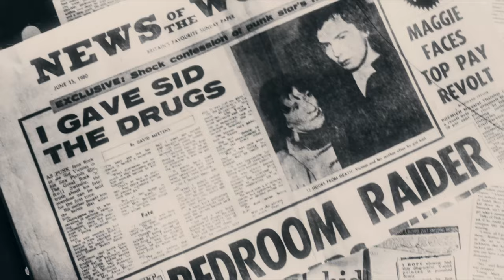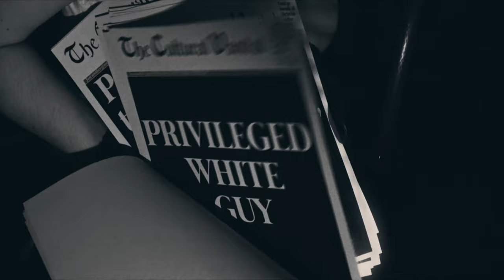'WAKE UP PUNK', arriving in select cinemas 5th May and all major digital platforms 9th May.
Fresh off its World premiere at the Glasgow Film Festival, WAKE UP PUNK, comes from the heart of the Punk movement and is a unique insight into the true origins of punk.

Directed by Nigel Askew, the film features fascinating, in-depth interviews with Punk legends from 'Queen Of Punk' Jordan, aka Pamela Rooke, who sadly died of cancer over the weekend, to Punk and Fashion Icon Vivienne Westwood.